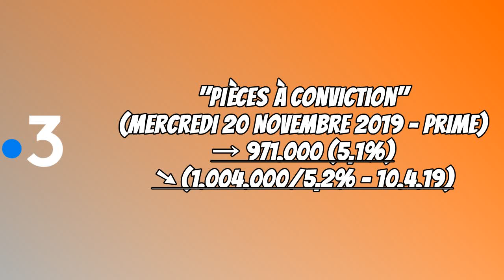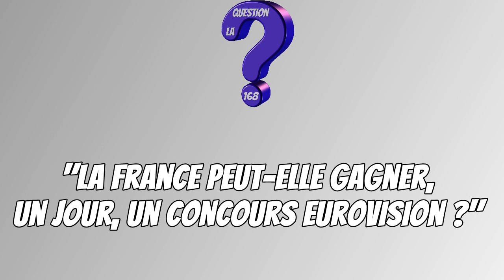TV 168 N°126 - Dimanche 24 Novembre 2019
L'émission autour de l'actualité télévisuelle de la semaine, par Pierre Blandin.

Avec la Une, le Rayon Actu, l'Arc-en-Ciel des Audiences, Passion Habillages, les Poings, les Génériques de la Semaine, la Question 168 et l'Agenda.